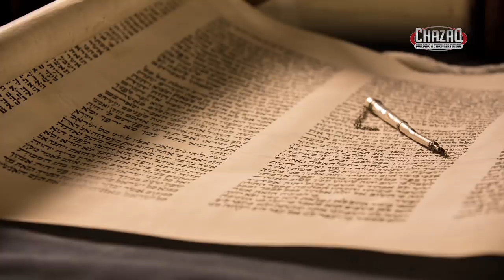Dangerous Escape... to CHAZAQ Teens